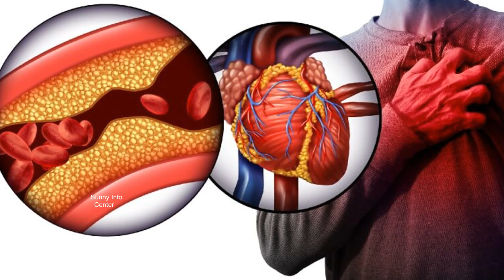What Are Sweet Limes? Meethay Ke Faidy? Persian Lime | Bearss Lime | Citrus Fruit Hindi/Urdu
Sweet lime (Citrus limetta) is a citrus fruit that is closely related to the more commonly known lime and lemon. It is sometimes referred to as "sweet lemon" or "Mosambi" in various regions. Sweet lime is typically larger than a typical lime or lemon and is known for its sweet and mildly tangy flavor. Here are some key characteristics and information about sweet lime.
1) Appearance: Sweet limes are typically round or oval, and their skin can range from pale yellow to greenish-yellow when ripe. The skin is smooth and thin.
2) Flavor: As the name suggests, sweet limes are sweet, but they also have a subtle tartness. The sweetness is milder than that of other citrus fruits like oranges. The flesh is juicy and less acidic compared to regular limes.
3) Interior: When you cut a sweet lime open, you'll find pale green to pale yellow segments similar to other citrus fruits. The flesh is usually seedless or contains very few seeds.
4) Common Uses: Sweet limes are often consumed fresh as a refreshing fruit. Their sweet and mildly tangy taste makes them suitable for eating out of hand or adding to fruit salads. They are also used to make fresh juices, which are quite popular in many parts of the world
5) Common Uses: Sweet limes are often consumed fresh as a refreshing fruit. Their sweet and mildly tangy taste makes them suitable for eating out of hand or adding to fruit salads. They are also used to make fresh juices, which are quite popular in many parts of the world
6) Common Uses: Sweet limes are often consumed fresh as a refreshing fruit. Their sweet and mildly tangy taste makes them suitable for eating out of hand or adding to fruit salads. They are also used to make fresh juices, which are quite popular in many parts of the world
1) What is life like inside a nuclear submarine?جوہری آبدوز کے اندر زندگی کیسی ہوتی ہے
2) When was money invented ||پیسہ کب ایجاد ہوا ڈولر سب سے اہم کرنسی کیسے بنا
3)  Top 15 on the Internet Very useful website | انٹرنیٹ پر موجود انتہائی کارآمد ویب سائٹس